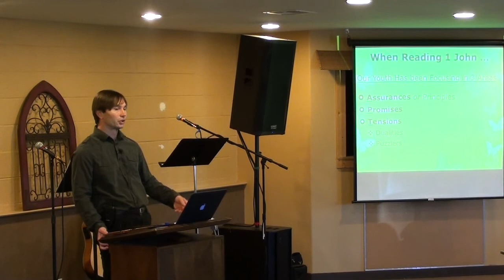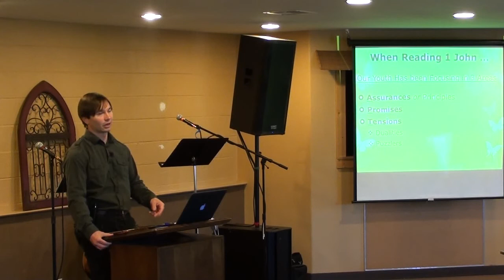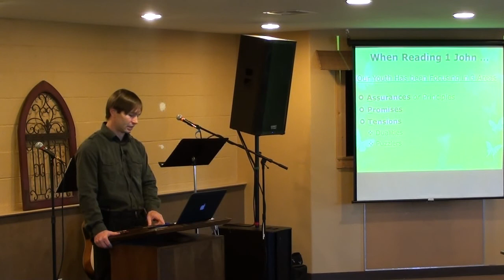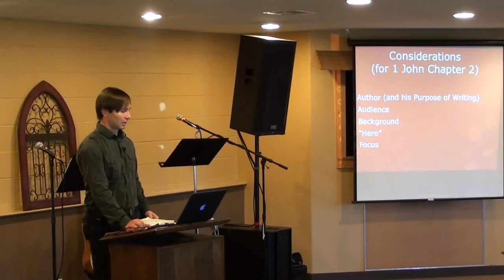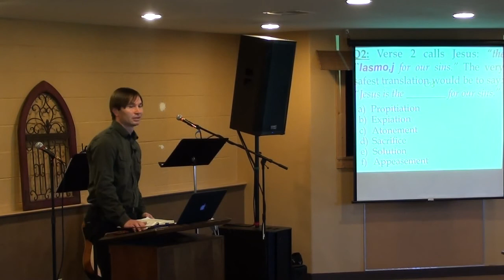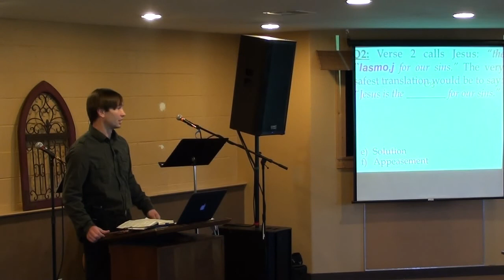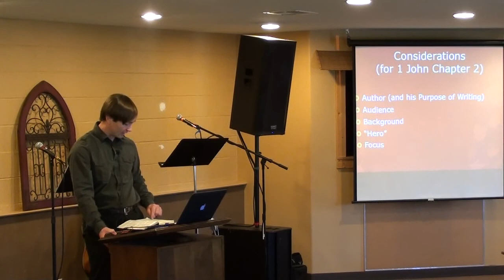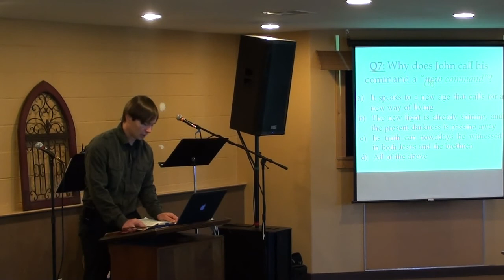1 John 2 1-11 042714